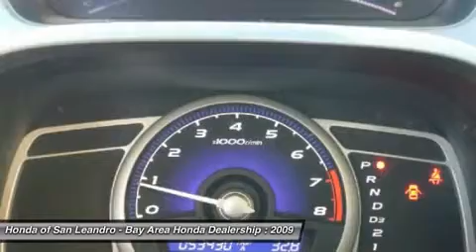2009 HONDA CIVIC Oakland,Hayward,Alameda,San Leand P8504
2009 HONDA CIVIC Oakland,Hayward,Alameda,San Leand
Stock# P8504

You'll love this Certified 2009 HONDA CIVIC. This is a car you'll want to take home. With 53425 miles, it features Automatic transmission and an exterior color of Green. Call us and be the first to open the car door today!